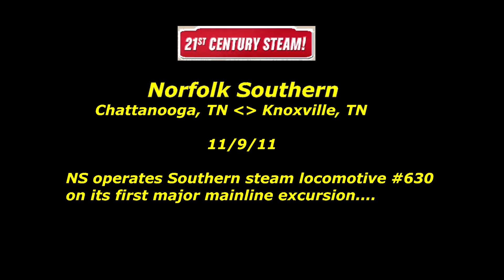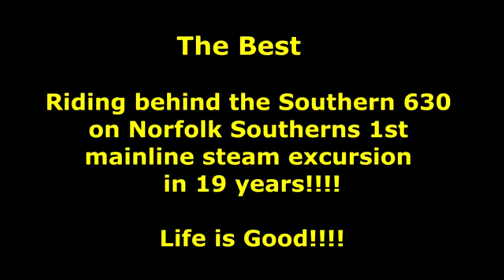A Southern RR steam 630 Montage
Southern 630